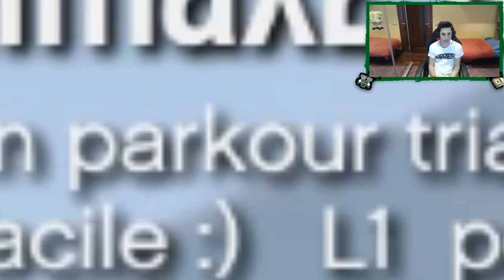GTA V | L' ULTIMO PAGA LA PENITENZA! w/ Mates, Ciccio, Joker & Klaus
SPEDISCI QUA I TUOI PACCHI:
Nome: Sascha Burci oppure Poste Italiane
Indirizzo: Casella Postale 34
Città: Lavagna (GE) Cap: 16033